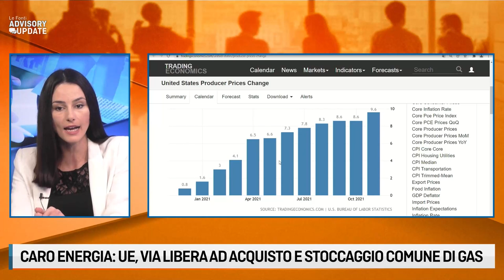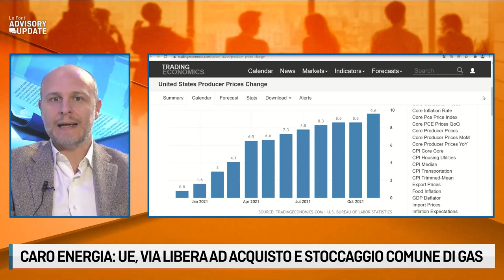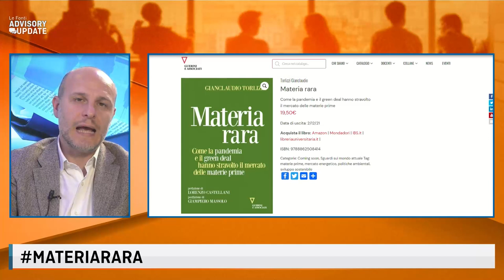MATERIARARA, COME LA PANDEMIA E IL GREEN DEAL HANNO STRAVOLTO IL MERCATO DELLE COMMODITIES